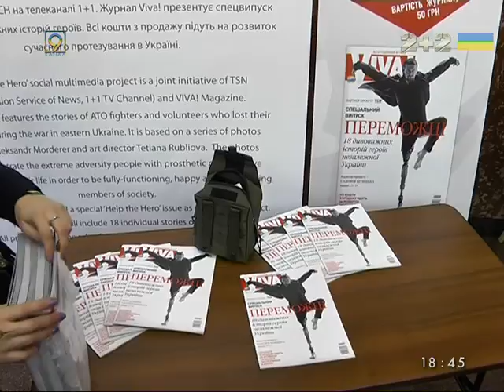Проект Переможці в Днепропетровске до 31 марта